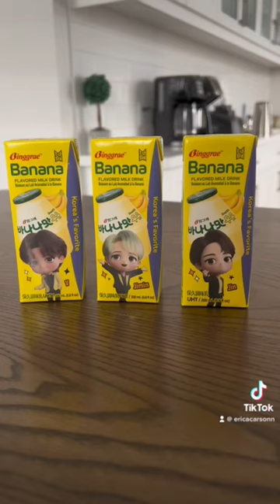TinyTan Binggrae Banana/Strawberry Milk! 💛❤️